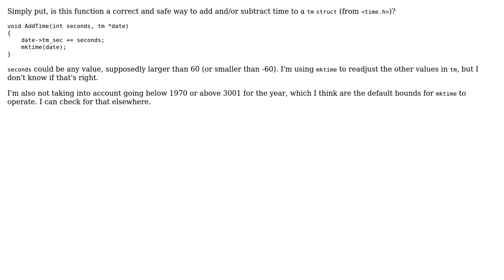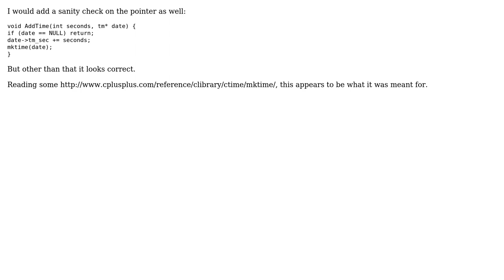Code Review: Adding time to struct tm (2 Solutions!!)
Code Review: Adding time to struct tm

With thanks & praise to God, and with thanks to the many people who have made this project possible! | Content (except music & images) licensed under CC BY-SA | Music | Images & others | With thanks to user TheRealSheldon user MPelletier user Jamal user Eric Scrivner and the Stack Exchange Network Trademarks are property of their respective owners. You are responsible for your own actions.